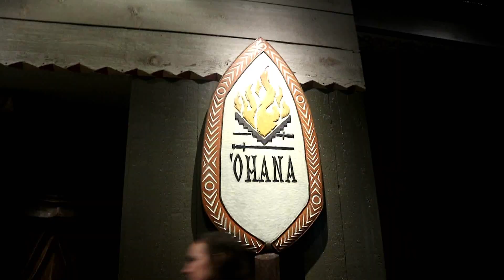Ohana Breakfast, Magic Kingdom and We FREEZE at Blizzard Beach! | Disney World Vlogs OCT 2018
Howdy :)

Follow Us on the gram:  _That_Disney_couple_

Watch my Playlists to my Previous Disney World and Disneyland Paris vlogs!-

DisneyLand Paris December\Christmas Vlogs: Coming Soon!